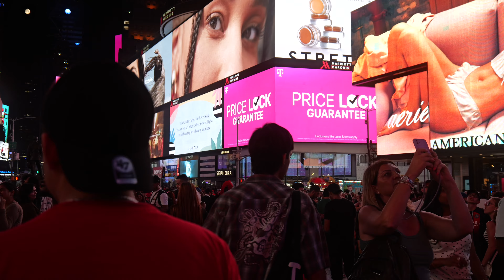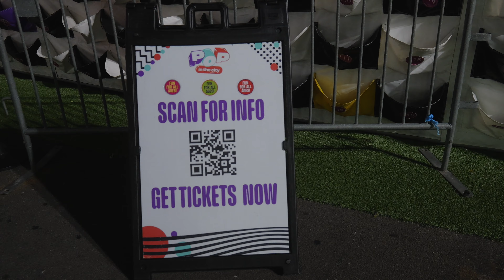Midnight Walk from Times Square to Union Square. 4K.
🍎 Planning a Trip to NYC?

📳 Phone Plan in the US
- Visible (only in the US) Get $20 Off
📳 Phone Data Plan While Traveling Overseas
- Airalo (data only) Get $3 Off

📷  Camera Gear
- WANDRD Camera Backpack